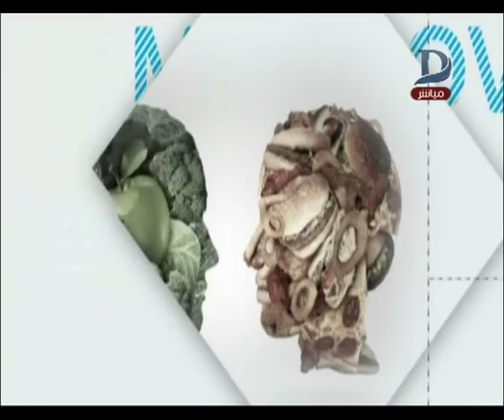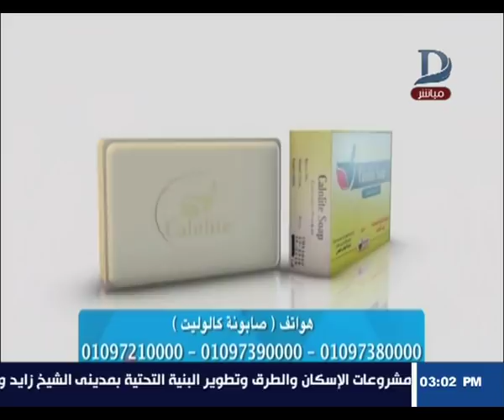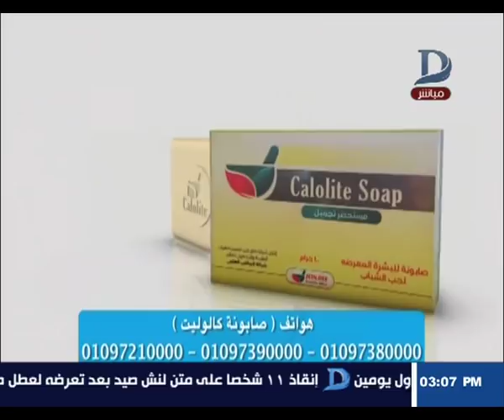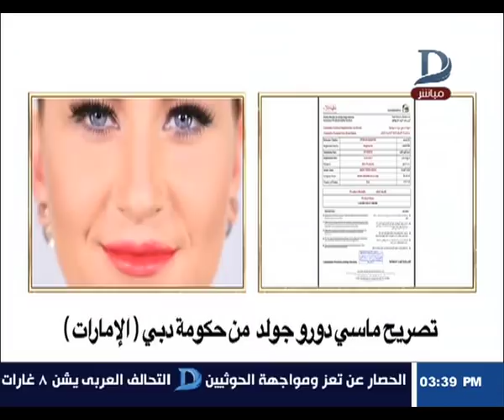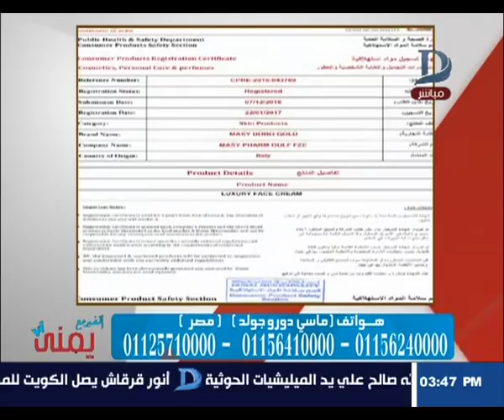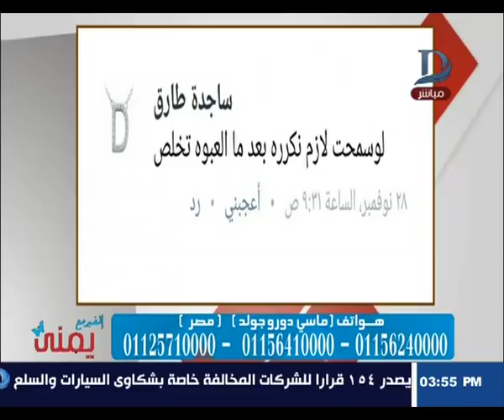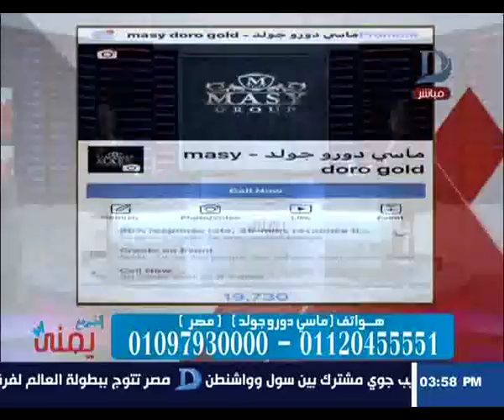اتغير مع يمنى | حول العناية بالبشرة وأفضل طرق الوقاية حلقة 4-12-2017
11843 أفقى

►Subscrip Now◄

►Follow us ◄